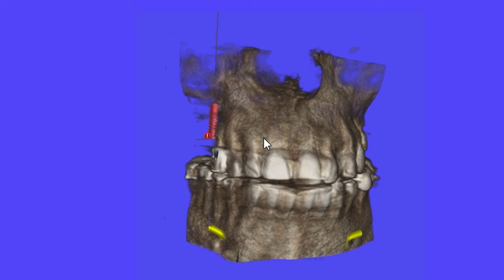Serenity Smile Designs- Our Story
Serenity Smile Designs is the office of  Dr. Erik Mendelsohn.  Dr. Mendelsohn and his associate Dr. Alexa Previti take pride in having an office like no other. From day one, Dr. Erik  has focused on providing comprehensive, high-quality dentistry and unrushed patient care. At our newly remodeled practice in Egg Harbor Township we strive to keep your experience with us as comfortable and enjoyable as possible. Name a new technology and you will find it in our office, including a 3-D dental X-ray machine, a system that can anesthetize a single tooth for painless dentistry without residual numbness, a same day crown machine, 3d printing,  and even digital impressions.